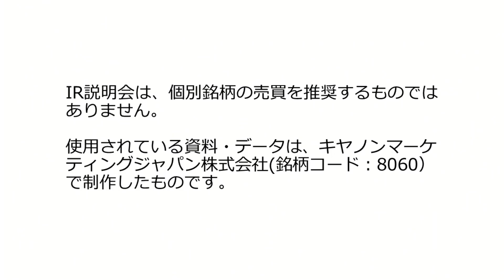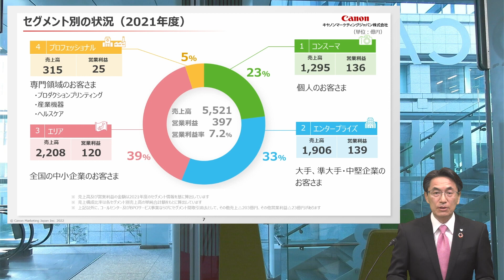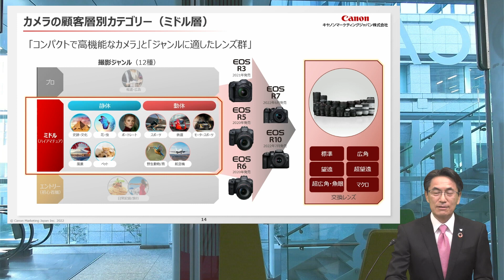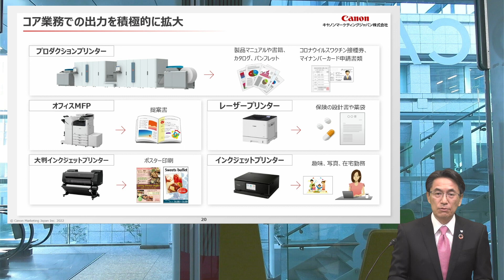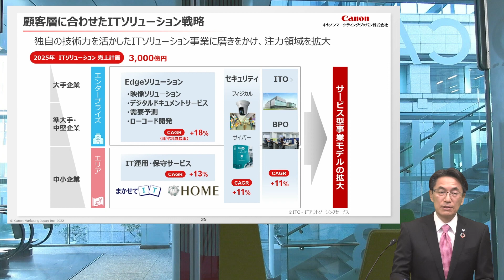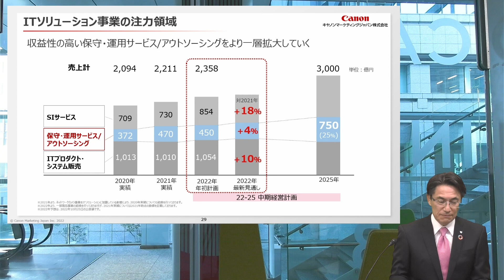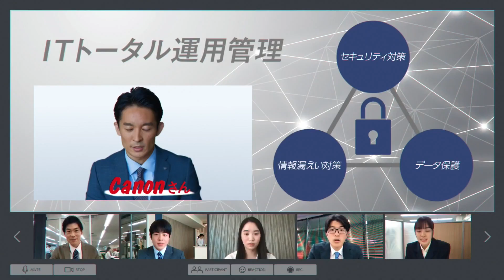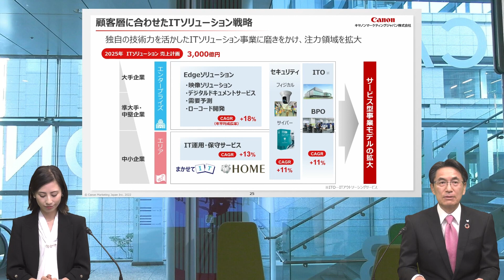【IR広告】キヤノンマーケティングジャパン株式会社 会社説明会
収録日：2022年11月25日（金）